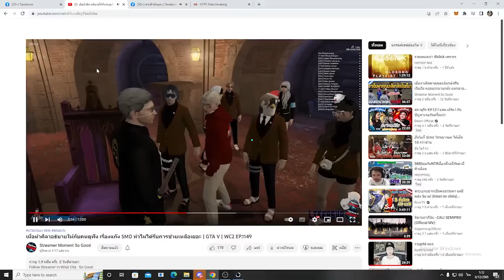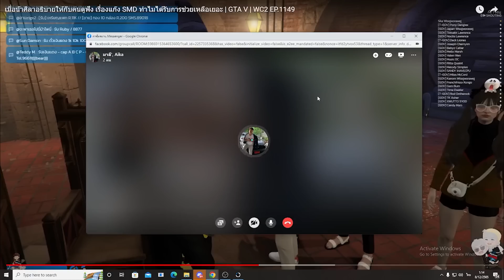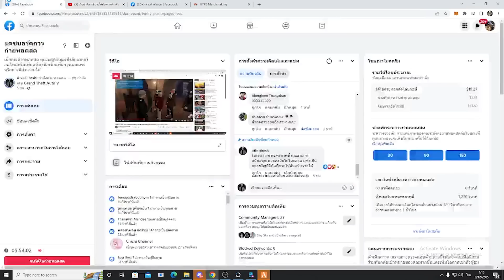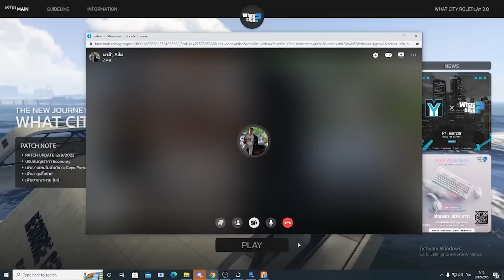เมื่อต๊อดติ SMD โทรคุยกับสายฟ้าเรื่อง จะออกแก๊ง SMD แล้วกลับไปแฟม | GTA V | WC2 EP.1540